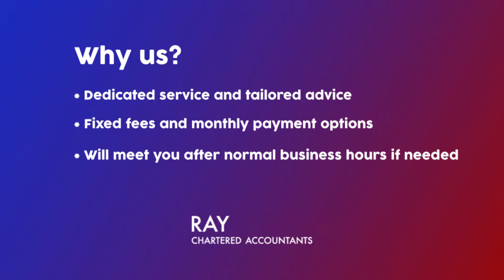Tax Adviser - Ray Accountancy Limited